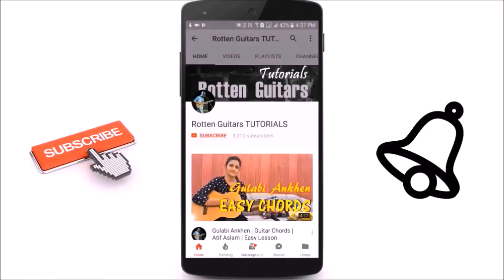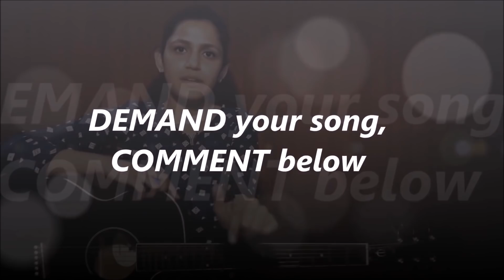Ban ja tu meri rani | Easy Guitars Chords | for beginners | Vidhya balan | Musicwale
Its the only platform for all music lovers especially guitar lovers to demand your songs and get complete guitar lesson for it.

About Musicwale

Musicwale brings facility for all Music Lovers to learn not just guitar but other Instruments like Keyboard, Harmonium, Tabla, Bass Guitar, Djembe, Song creation, Mixing and mastering, different formats of singing like Classical, Semiclassical, Folk, Western, Bollywood etc., Filmography & Videography & that’s not enough you can become a ’Music Teachers’ too.

Weekly Schedule

Alternate Wednesday - Q&A Live Session
Tuesday & Saturday - Our usual  Video Lessons

Originum Music

We love you all 💖
Musicwale